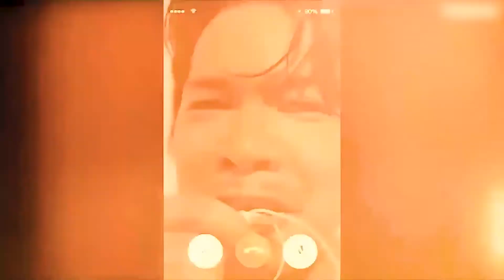Mr. Gary Valenciano's message to Martin Naling's Spoken Word film